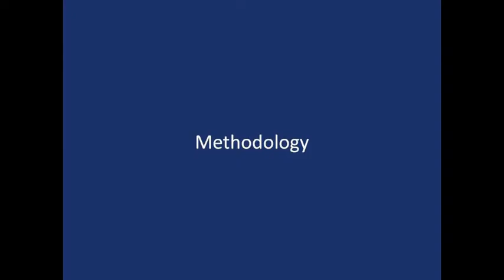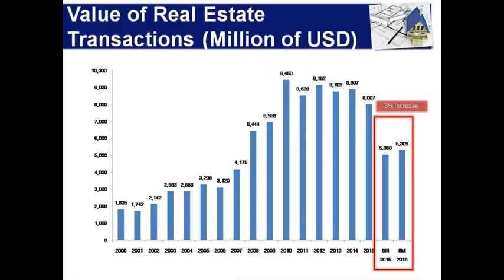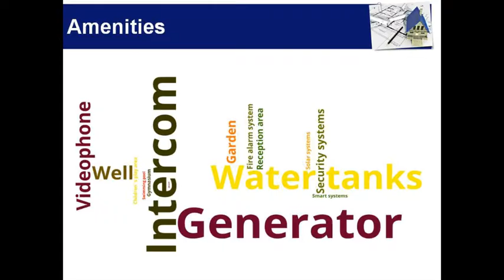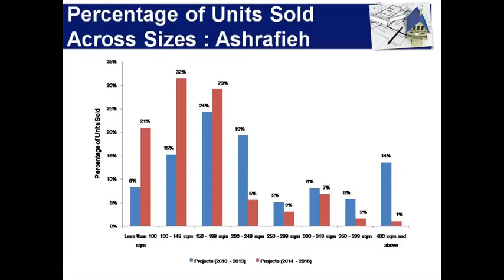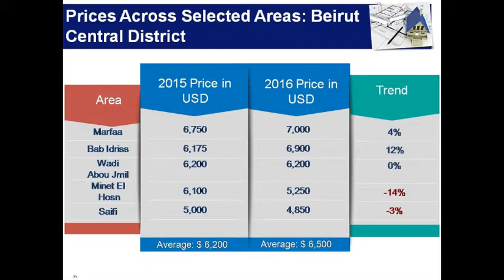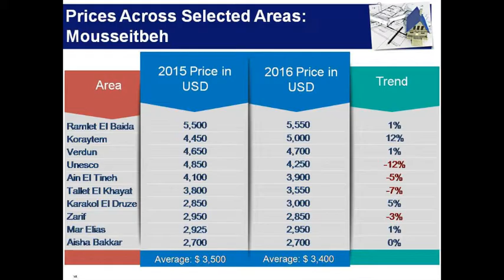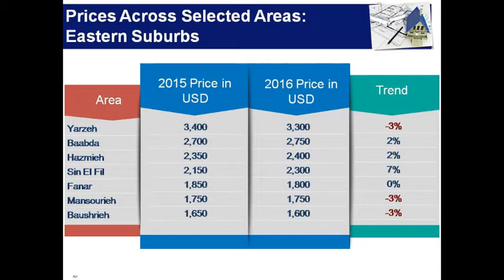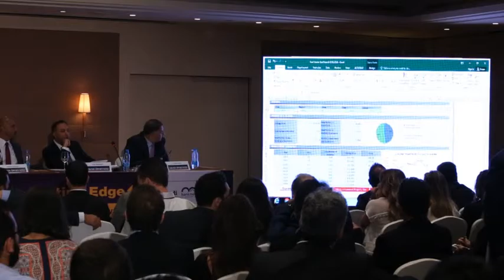BOIL 2016: The real state of real estate